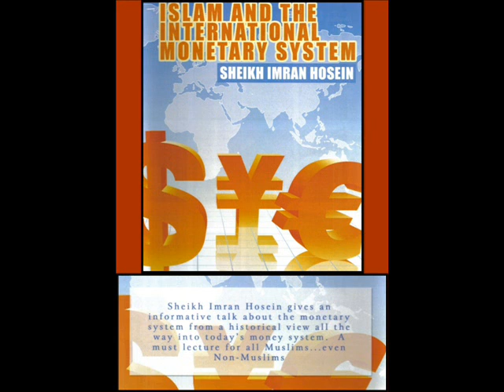A great educational lecture (islam and the international monetary system) 7/9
Shaikh Imran N. Hosein

Discover Islam Web Book CD..
A comprehensive learning guide to